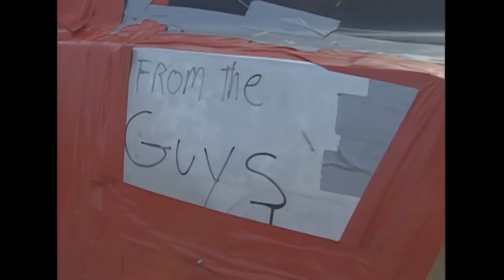2018 SEMA Breakfast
2018 SEMA Breakfast with Don Prudhomme, Kenny Bernstein, Joe Amato and John Force, hosted by Brian Lohnes.